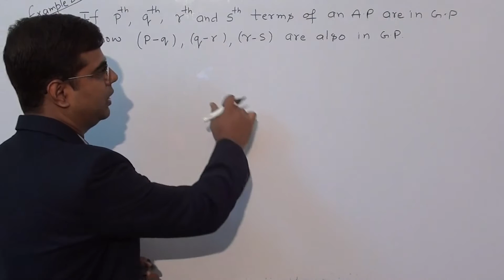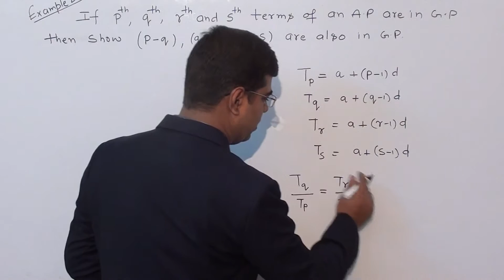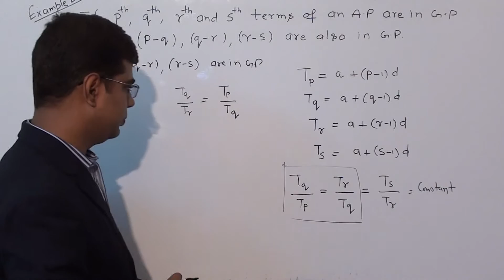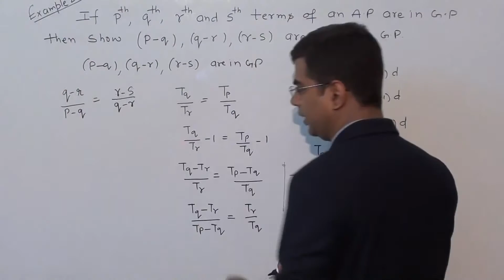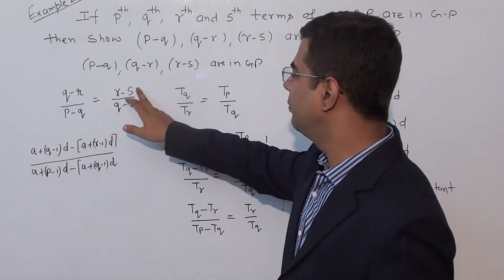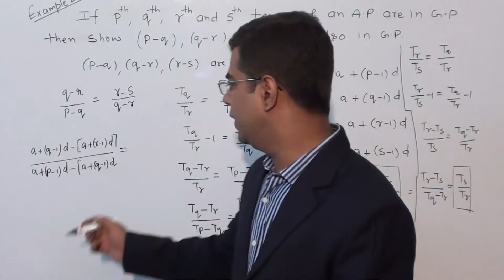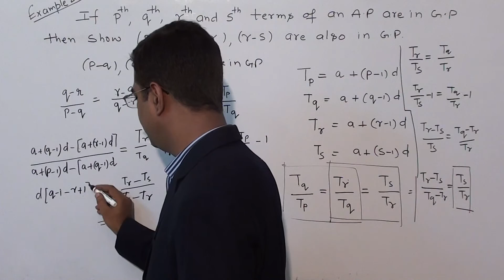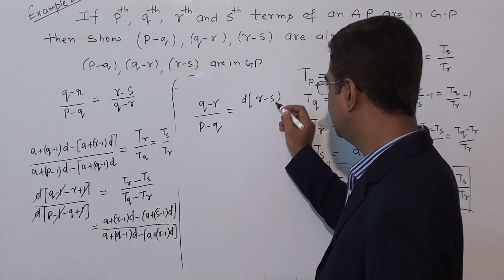sequence and series ncert class xi solved example 21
if the pth qth rth and sth term of A.P are in g.p then prove that(p-q )(q-r) (r-s) are in g.p

sequenceseries NCERT xi solved example 21

4 AREA BOUNDED REGION CLASS XII
5 MAXIMA AND MINIMA CLASS XII
9 VERY IMPORTANT QUESTIONS FOR CBSE BOARD EXAM CLASS XII 10 INVERSE CLASS XII
11 INCREASING & DECREASING CLASS XII
12 DEFINITE INTEGRAL CLASS XII

1 Mathematical Induction class xi
2 TRIGONOMETRY CLASS XI NCERT
3 Limits and Derivatives Class 11
4 Complex Numbers and Quadratic Equations
5 (Arithmetic Progression) A.P class XI
6 STRAIGHT LINES CLASS XI
7 Geometrical Progressions class 11 ncert
8 Relations And Functions class 11 9